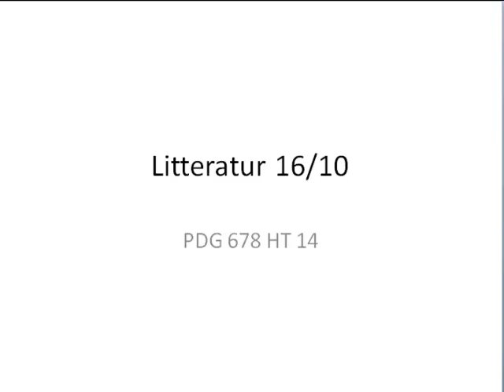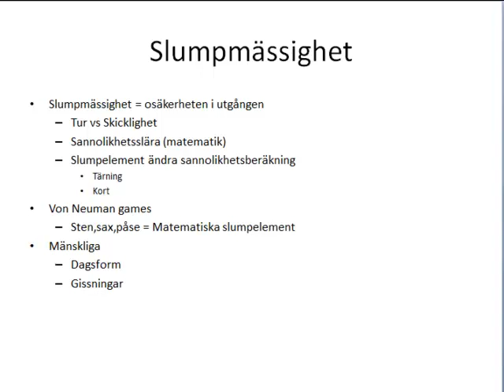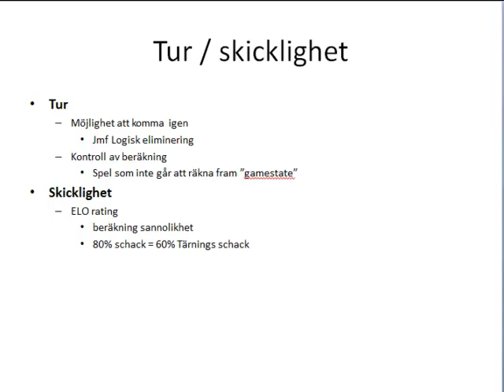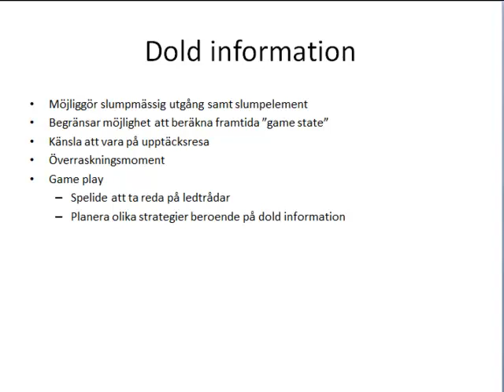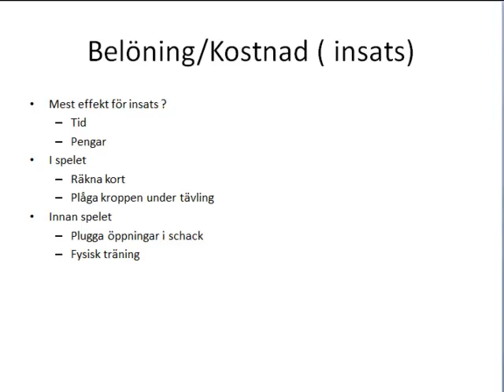pdg678 16 okt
Litteratur för 16 oktober